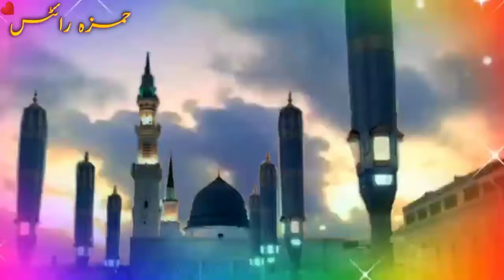Jumma Mubarak WhatsApp Status 2020|Best Jumma Mubarak Naat Status|Hamza Writes